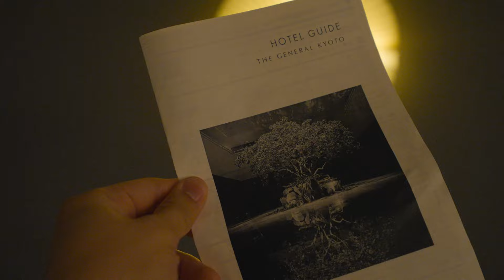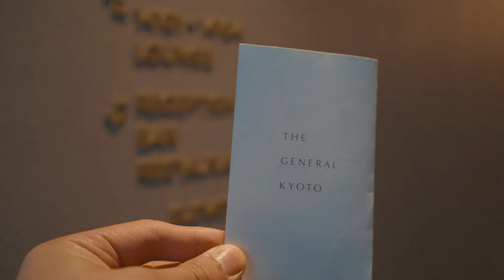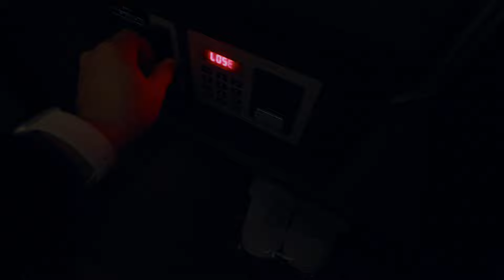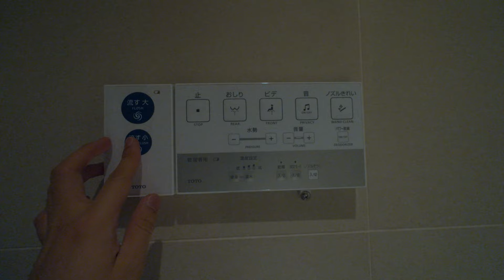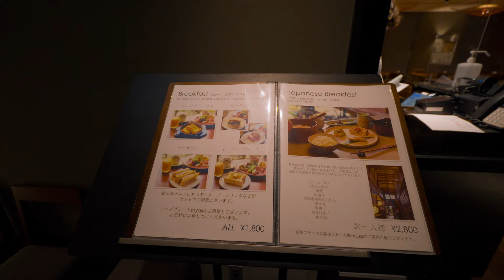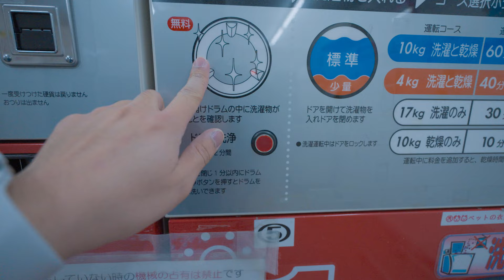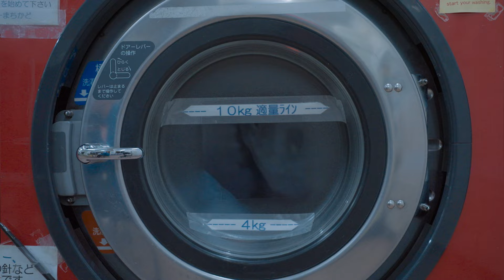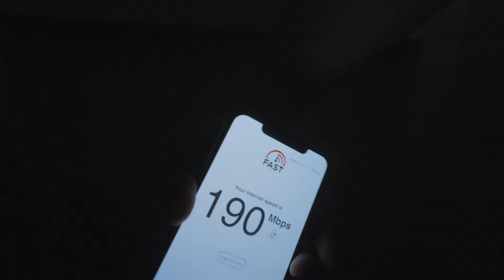The General Kyoto - Worthiest Hotel with Japanese Aesthetics 😴🛏 2022 Solo Travel Vlog 4K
It was the worthiest hotel I've stayed in Japan, ever.
Thanks to everyone involved in this aesthetic existence.

Fee: 5,430JPY / 42USD
Hotel: THE GENERAL KYOTO Takatsuji Tominokoji
Type: ～King Room～ (bed and breakfast)

00:00 Introduction
01:02 THE GENERAL KYOTO Takatsuji Tominokoji
03:10 ～King～ Room Tour
08:12 Japanese Coin-Laundry
09:25 UFO?
10:23 Ending with Music